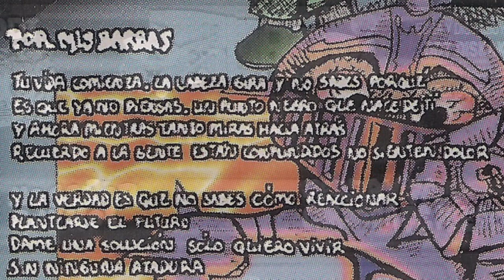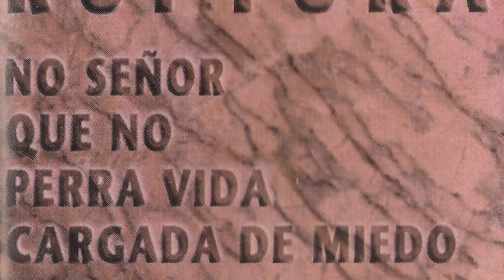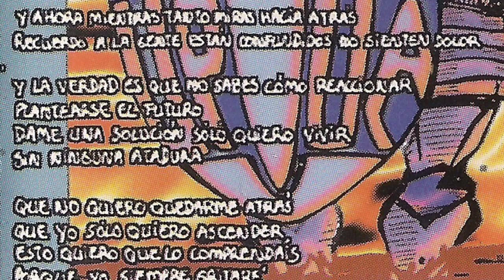RUPTURA - Por mis barbas